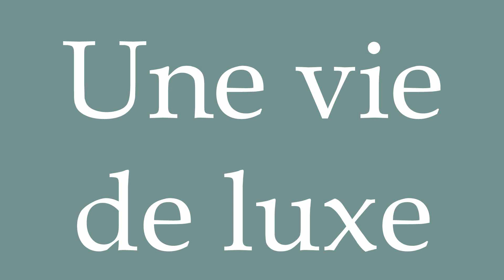How to Pronounce ''Une vie de luxe'' (A life of luxury) Correctly in French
Learn how to say and properly pronounce ''Une vie de luxe'' in French with this free pronunciation tutorial.